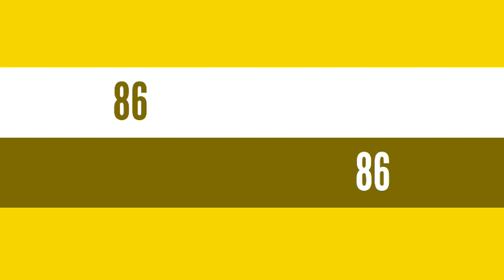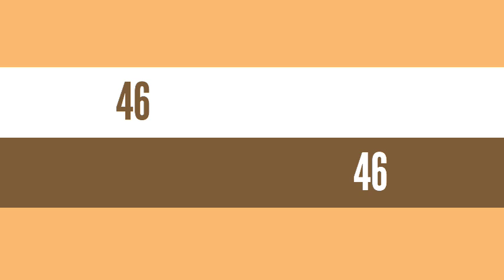Boul cho pou aswè a 18 octobre 2023🔥New York 🔥Florida 🔥Georgia